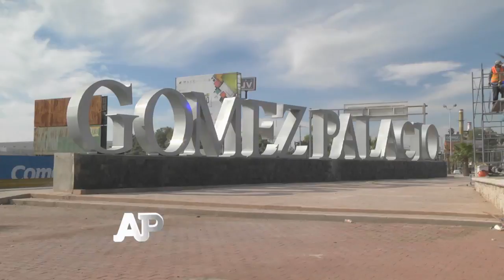Mesa de Análisis, Nota de Contexto. Juan L. Simental. Bloque 1 - 2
En la definición de la candidatura priista a la gubernatura del estado para 2016 dos familias importan en el contexto lagunero: por supuesto los Herrera, con Leticia –aspirante- y don Carlos –alguna vez aspirante fallido y promotor de la aspiración de su hija-, y los Rebollo, quienes en el pasado tuvieron públicas diferencias con los primeros. Hoy, Ricardo afirmó su apoyo a Lety; por su parte, Rocío declaró que esperará los tiempos del partido.